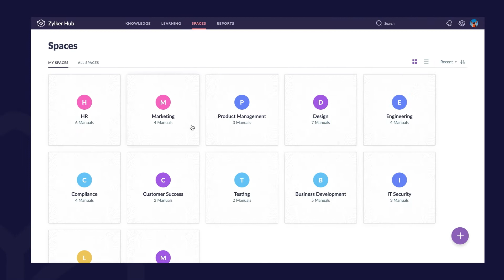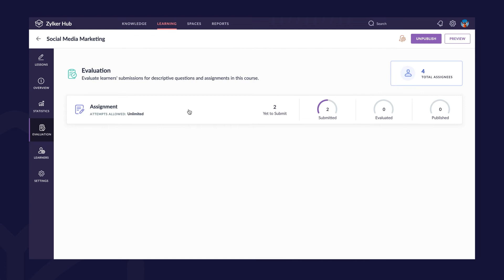Zoho Learn | All-in-one knowledge management and training software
We're excited to announce the launch of Zoho Learn- our comprehensive knowledge management and training platform for businesses. With Zoho Learn, you can organize your company’s information, build effective training programs and measure results.